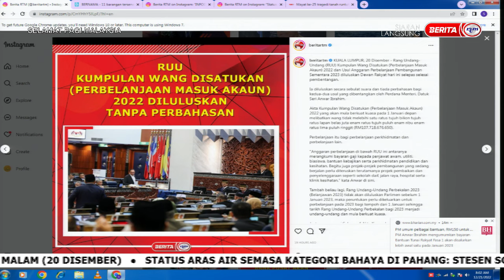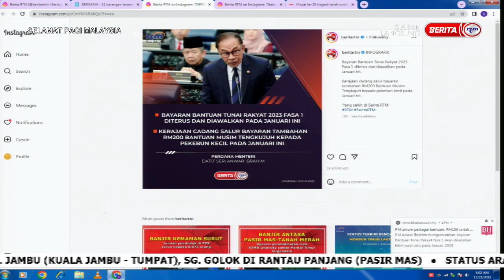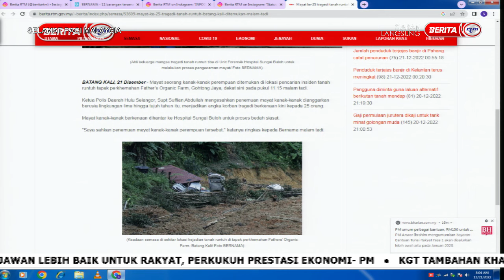21 DISEMBER 2022 SPM - TALKING POINT